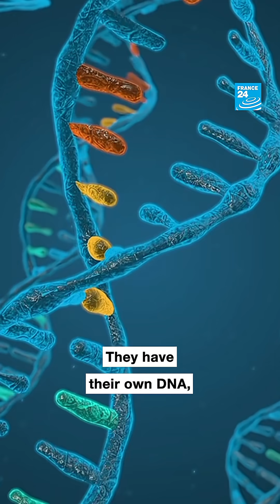Pioneering IVF: Eight healthy babies born with DNA from three people • FRANCE 24 English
Eight healthy babies were born in the UK with the help of an experimental IVF procedure that uses DNA from three people to help mothers avoid passing life-threatening genetic diseases to their children.